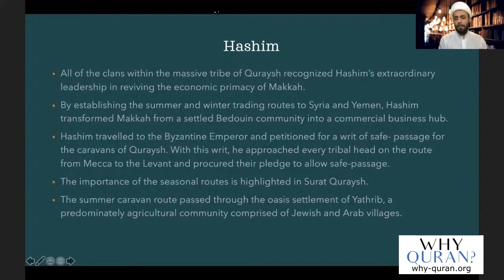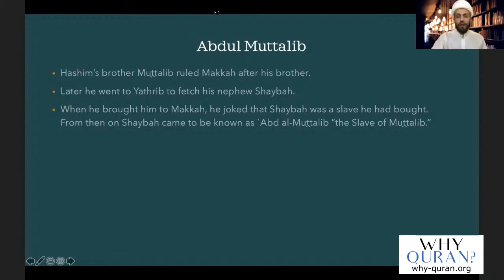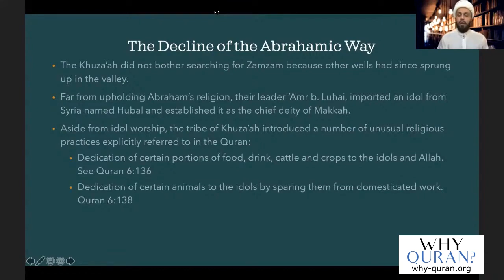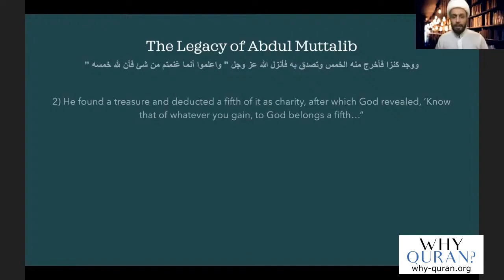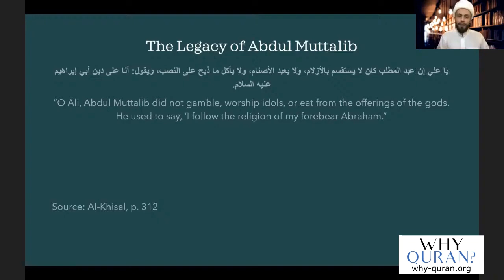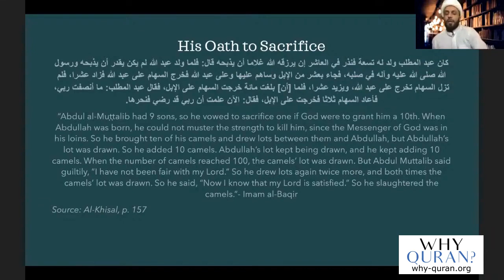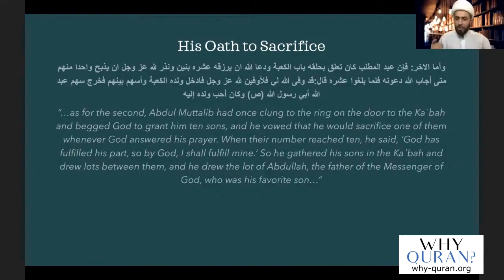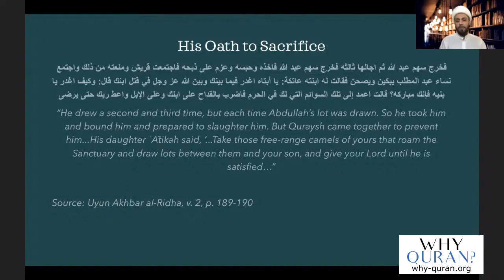[3] Abdul Muttalib & the recovery of Zamzam | Life Of Prophet Muhammad | Sheikh Azhar Nasser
The Prophet Muhammad's grandfather, Abdul Muttalib, rediscovers the well of Zamzam after it was lost for centuries